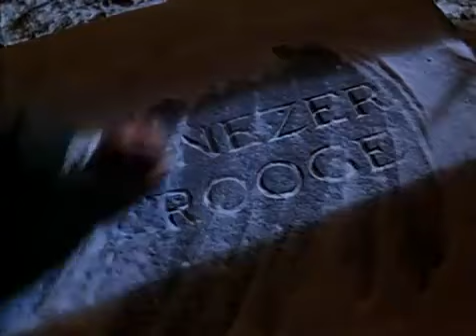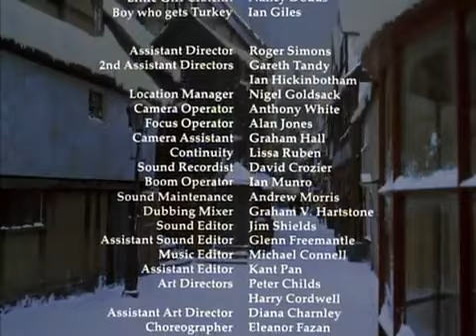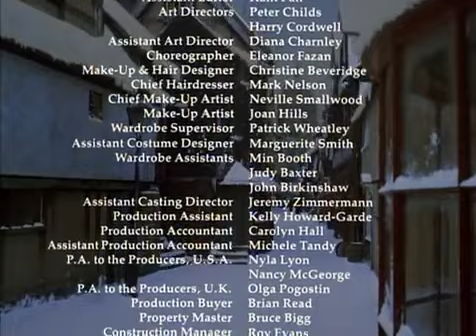A Christmas Carol [George C. Scott] (c) 1984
A Christmas Carol is a 1984 British-American made-for-television film adaptation of Charles Dickens' famous 1843 novella of the same name. The film was directed by Clive Donner, who had been an editor of the 1951 film Scrooge, and stars George C. Scott as Ebenezer Scrooge. It was filmed in the historic medieval county town of Shrewsbury in Shropshire.
This is Nostalgic Need's favourite version of A Christmas Carol and has viewed this masterpiece every year before Christmas since 1984.